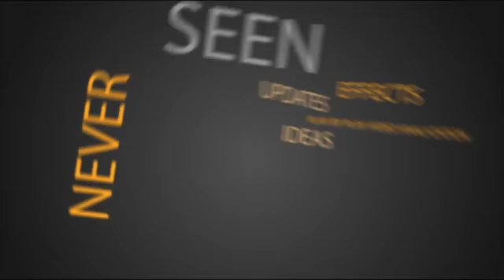At the Table Live Lecture - Greg Wilson 8/27/2014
Greg is a 2 time FISM-winning magician. He has been hailed as one of THE most creative thinkers in magic. With best-selling hits like "On the Spot," "Hundy 500," and the newly released "Exact Change" and "Flash Pen", Greg has enough material to cover practically every genre of close-up magic. In his lecture, Greg will focus your attention to his uncanny ability with a deck of cards, as he performs and explains in detail all of the inner workings that make his magic so unforgettable. What we're particularly excited about here is the various effects Greg will tip that he typically does NOT discuss in his live lectures for magicians.